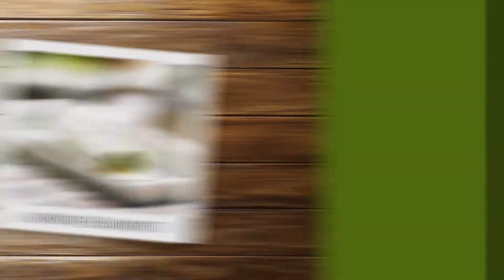Garden Fresh Burritos Recipe - Mission Foods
How To Make Garden Fresh Burritos With Mission Organic Flour Tortillas

Makes: 4 burritos

2 tablespoons chopped onion
4 tablespoons red bell pepper, sliced
4 tablespoons green bell pepper, sliced
½ cup sweet potato, peeled, diced and cooked
½ cup avocado, chopped
¼ cup onion, sliced
1 tablespoon olive oil
¼ teaspoon salt
1/8 teaspoon ground black pepper
1 cup baby spinach
½ cup Monterrey cheese, shredded

DIRECTIONS
·         Place sweet potatoes in a one-quart saucepan with 2 cups of water. Bring the water to a boil, reduce the heat, and simmer until the vegetable is fork tender, about 2-4 minutes.
·         Heat 1 tablespoon olive oil in medium non-stick skillet over medium high heat. Add onions, red and green bell peppers, stirring constantly until vegetables are tender, about 4-5 minutes.
·         To assemble the burrito, lay warm tortilla out flat and lay baby spinach on top. Add a second layer of sweet potatoes, onions, and bell peppers. Top with avocado and shredded cheese.
·        Roll up sides and serve warm.